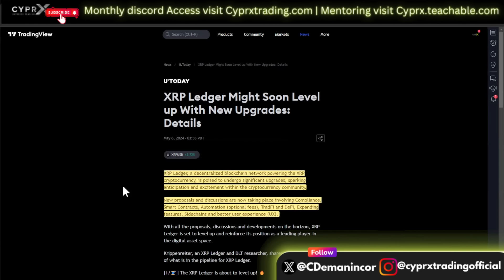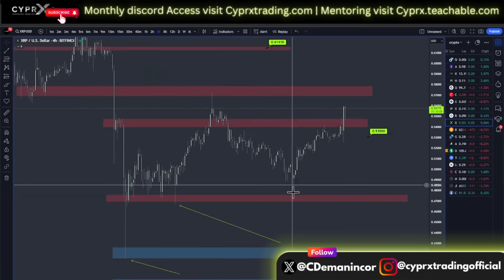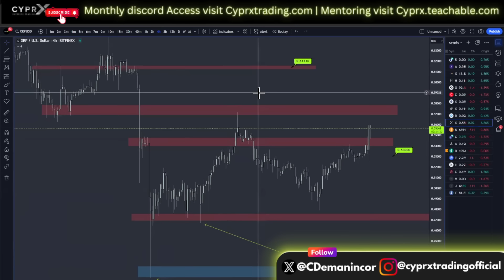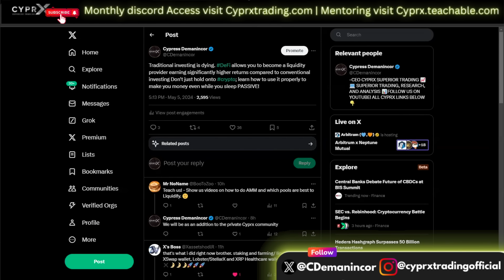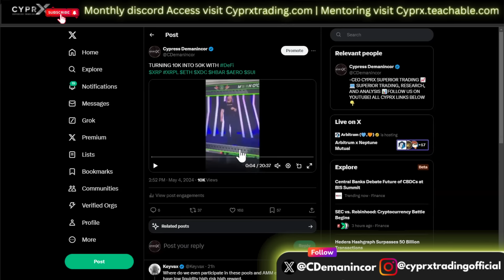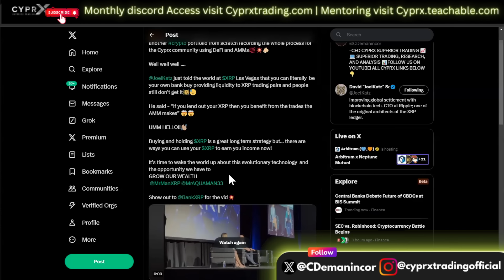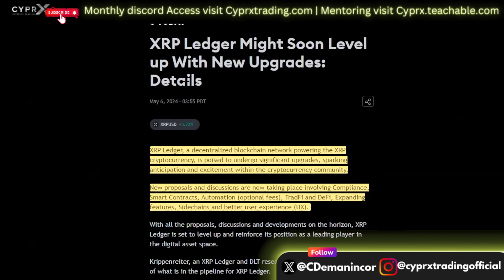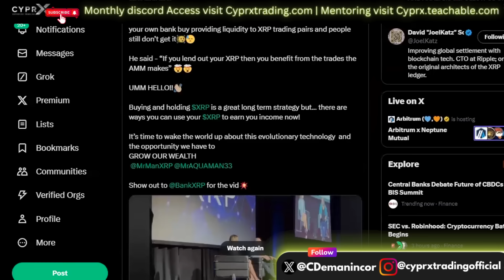XRP & XRPL UPGRADE WILL BE MASSIVE FOR CRYPTO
THE ABILITY TO GROW YOUR XRP BAGS IN CRYPTO IS NOW OR NEVER! WE ARE IN THE EARLY DAYS

00:00 - INTRO
02:00 - XRP PUMP
07:00 - DAVID S
10:00 - XRPL NEW UPGRADES